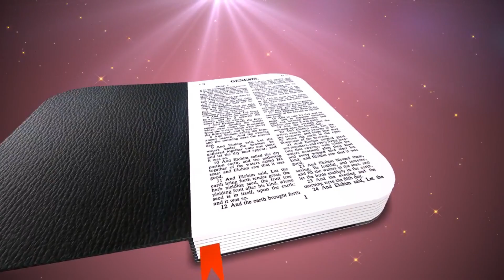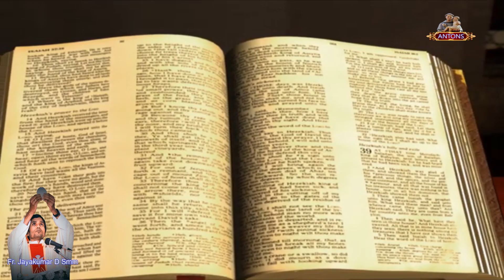Gospel and Reflection by Fr Jayakumar SMM luke1: 57-66